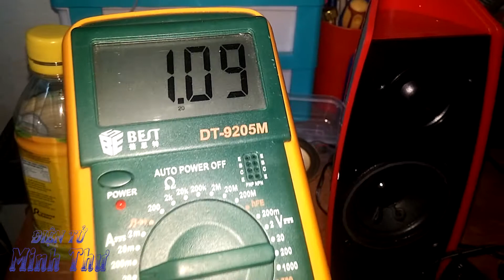[HD] Test mạch Khuếch đại 25W Stereo D718 B688 DC 12V Ắc Quy du lịch